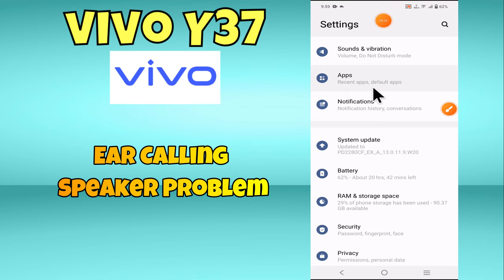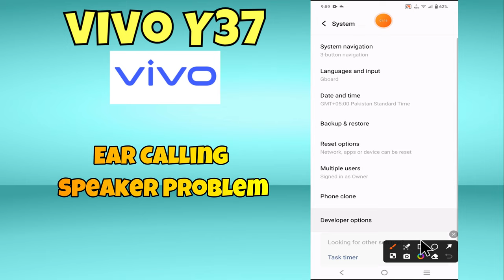Ear Calling Speaker Problem Vivo Y37